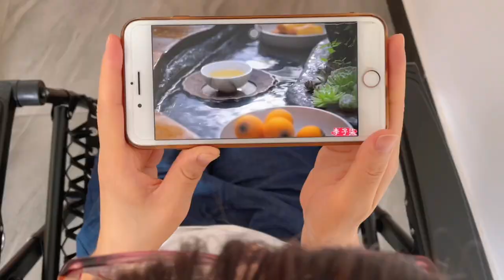怎样最省钱？复刻李子柒流觞曲水桌！Follow Liziqi to make a wine table of winding canal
最省钱的自制曲水流觞桌！阳台迷你版